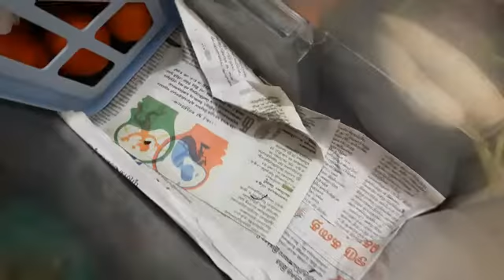காய்கள் சேமிப்பது/நெய் பதம்மாறாமல்இருக்க /கேஸ் அதிகநாட்கள் வர